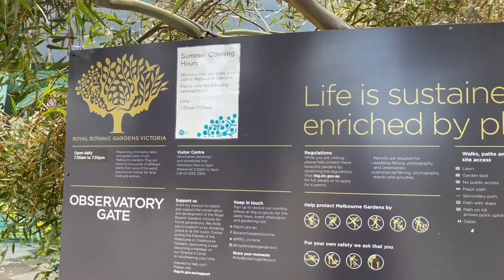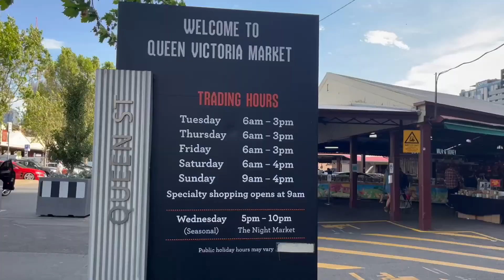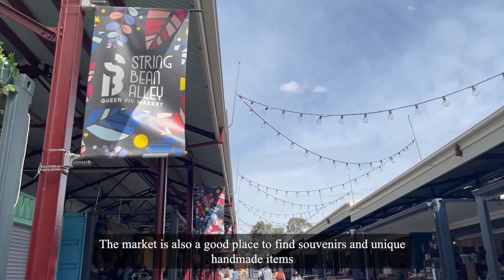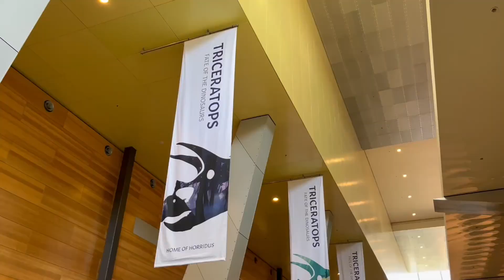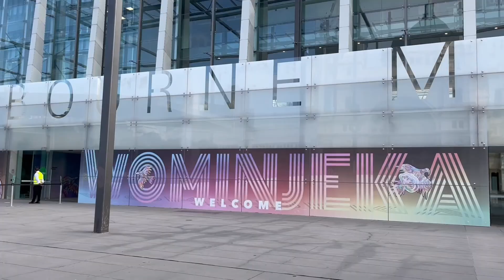5 Places to Visit in Melbourne Australia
I was hoping to add 10 places to this video but unfortunately I ran out of time with my flight to Canada leaving tomorrow. All these places are easy to get to and no more than 15 minutes away from the city centre

~ places ~
1) Flinders Street Station

2) Royal Botanical Gardens
a roughly 10 min tram ride down St. Kilda road (can take a tram from flinders street station but it will be outside the free tram zone), it can also be a nice walk down. It is free to visit [video coming soon]

3) Queen Victoria Market
can walk or take a tram on Elizabeth St. (is in free tram zone), great for fresh fruit and veggies, souvenirs and some nice views of the city [full video

4) Melbourne Museum
this is the only paid place on this list but students can get free entry, just need your student card!

5) Victoria State Library
great places to chill and charge your devices, lots of things to see as well. the library is located in the heart of Melbourne. [full video

timestamps
0:00 Intro
0:12 Flinders Street Station
1:16 Gardens
3:20 Queen Victoria Market
5:00 Melbourne Museum
7:03 Victoria State Library